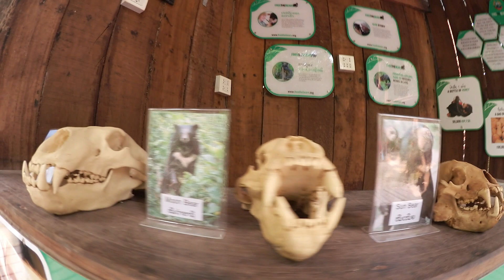Kuang Si Falls - LAOS - Waldbrand & Verkehrsunfall auf dem Rückweg vom Wasserfall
Wir waren in Laos mit einem 125ccm Roller die Kuang Si Falls besuchen. Danach ging es mit dem verrückten Nachtbus über Stock und Stein! Aber absolut empfehlenswert!